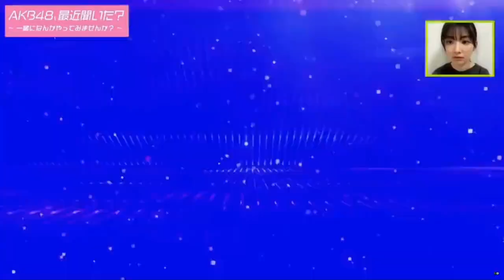Honda Hitomi The New Center Of AKB48 59th Single